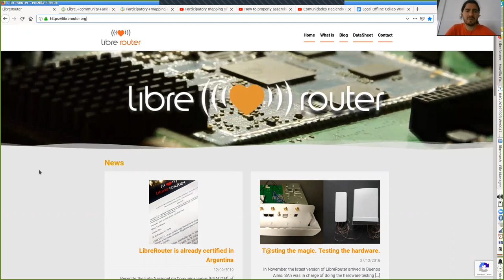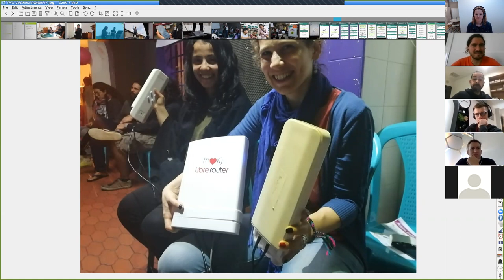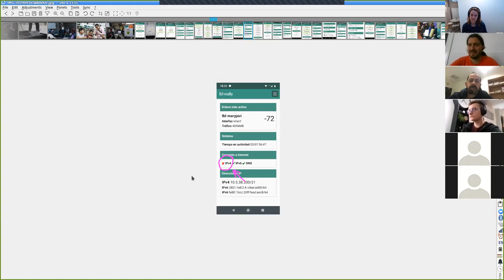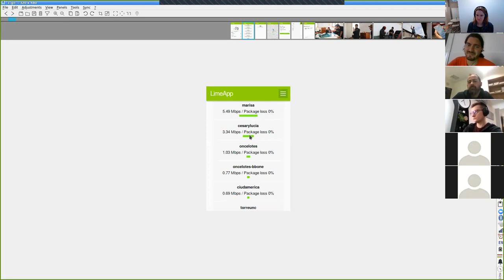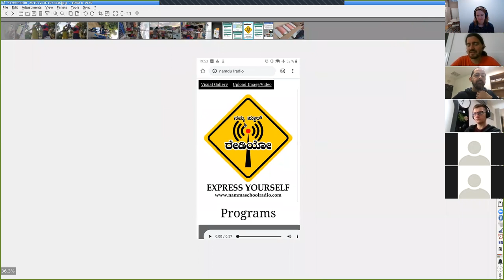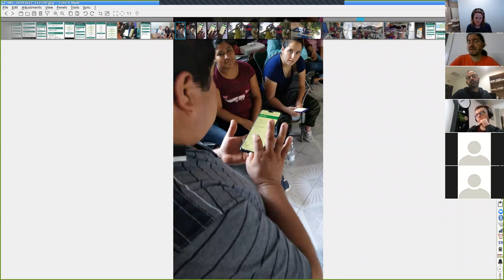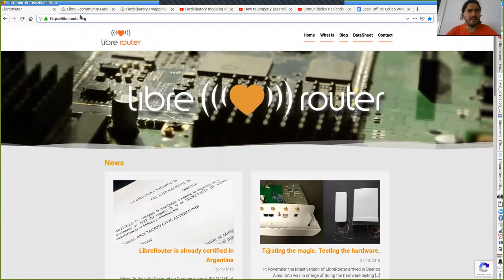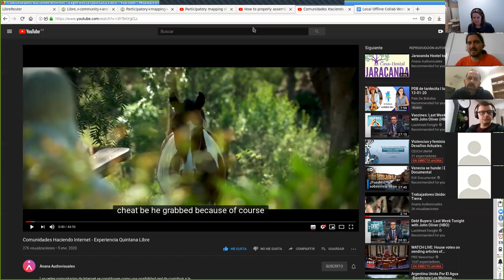Local Offline Collaboration Monthly 2020-01-15: LibreRouter, Collective Code Construction Contract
On our January 15 call, we explored LibreRouter's geek-free approaching to creating community mesh networks with Nicolas Pace (with a presentation from Michael Toomim (03:06), and heard about the Collective Code Construction Contract from Jonathan Dahan (46:48), who'll be adopting an implementation of it for Oasis, a web-based Scuttlebut client.

Learn more about the monthly calls of the IPFS Local Offline Collaboration Special Interest Group